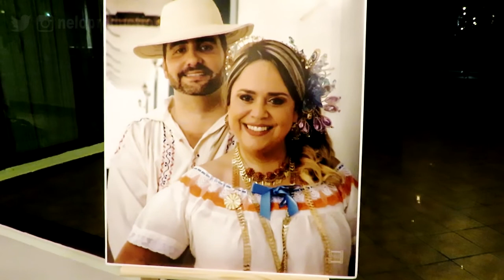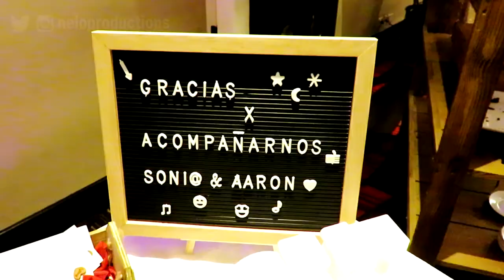La boda de Sonia y Aaron | vlog & evento | Nelo Productions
Vídeo de la boda de mi primo hermano Aaron Caterina, evento realizado en el Hotel Holyday Inn Panamá Canal.

Capítulos:
00:00 El gran día de la boda
01:42 Llegamos al hotel
06:28 y la novia se prepara...
07:30 Arranca el evento
10:29 Los novios hacen sus votos y se dan el "SI"
18:18 El vals de los patinadores
22:13 Se formó el bailoteo
23:30 Hora loca
27:18 La liga y el ramo

Nelo Productions 2018

E. Waldteufel - Les Patineurs The Skaters Op. 183
Nordwestdeutsche Philharmonie
Johannes Klumpp